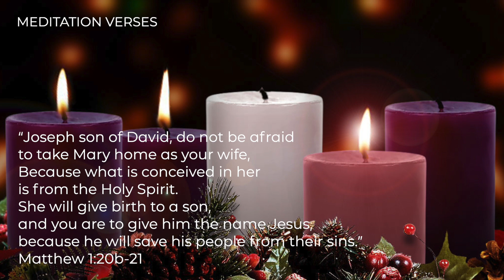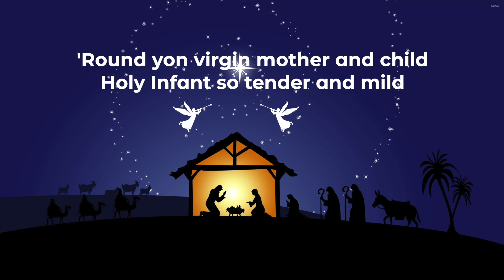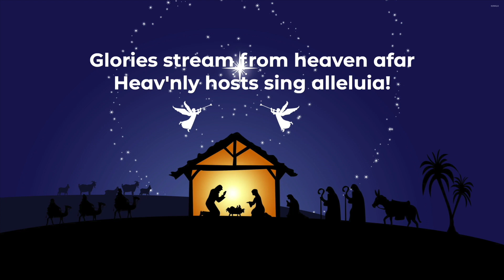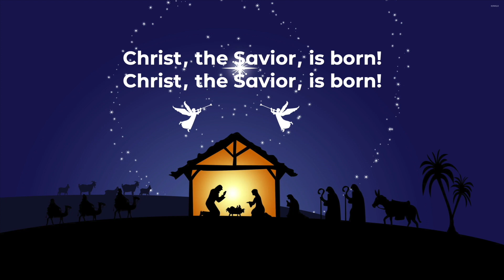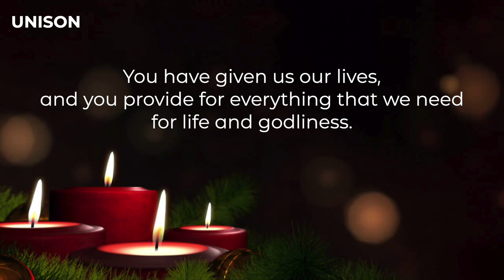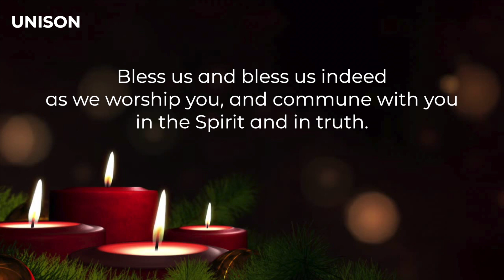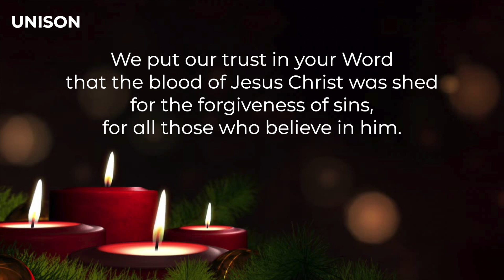SUNDAY WORSHIP SERVICE December 13, 2020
Sermon Title: Jesus is Born --- Fear Not!